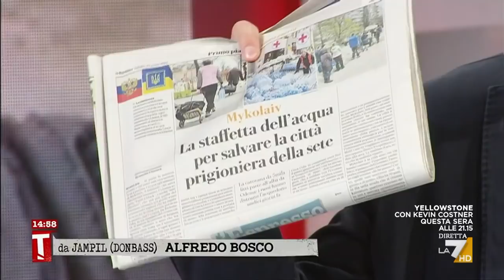Ucraina, in diretta dal Donbass Alfredo Bosco: "Sono in corso forti bombardamenti russi"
In diretta dalle zone di guerra del Donbass le ultime notizie con l'inviato Alfredo Bosco: "Sono in corso forti bombardamenti russi, l'avanzata continua"